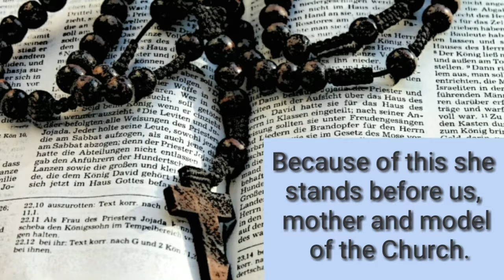Feast of Our Lady of the Rosary-October 7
Today is the Feast of Our Lady of the Rosary-October 7.

This is an excerpt from the book, Saints of the Roman Calender by Enzo Lodi about the Feast of Our Lady of the Rosary.

Have a listen and reflect on the Feast.

Have a great day and always keep God in your hearts!